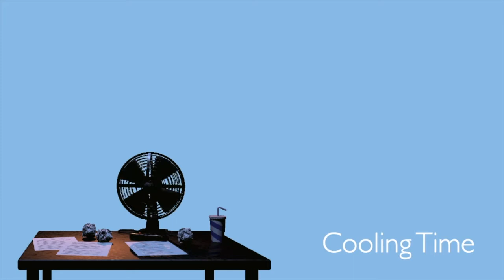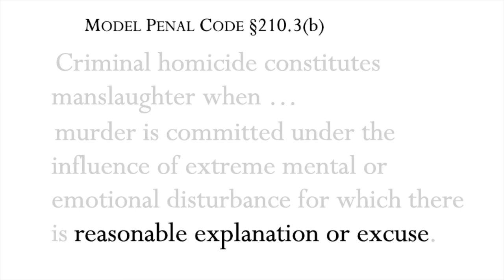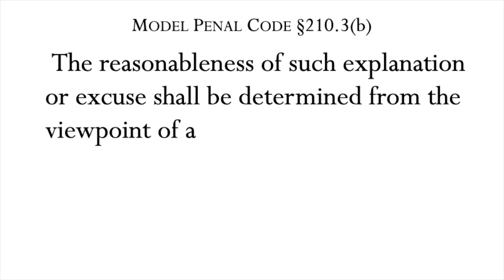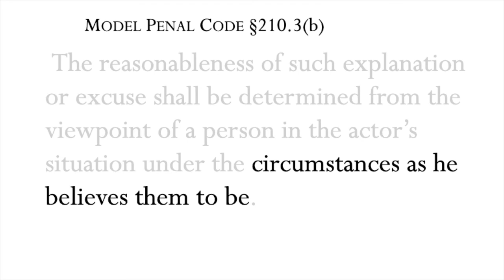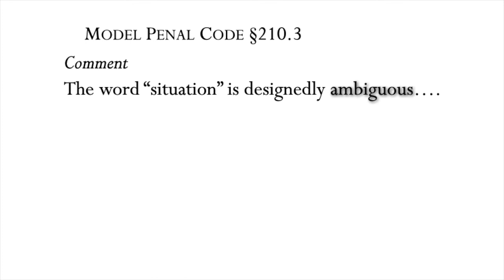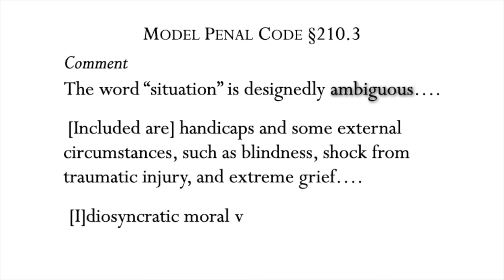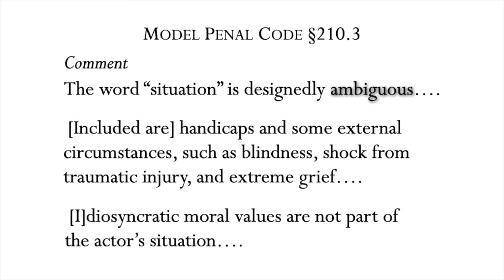12.2 Criminal Law Meeting 12 Part 2